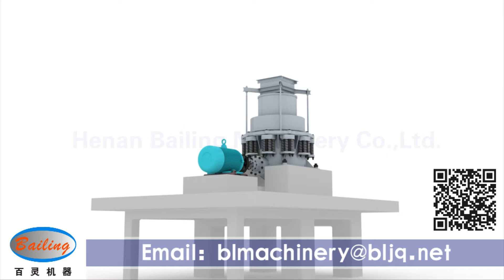3D Animation Demo of spring cone crusher